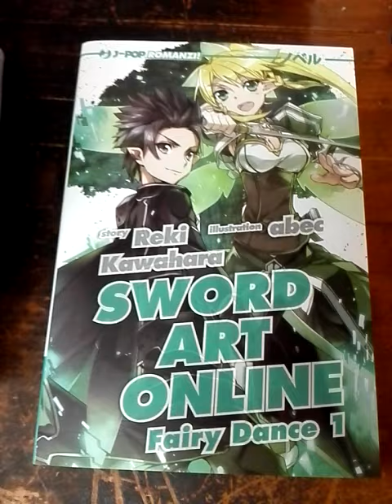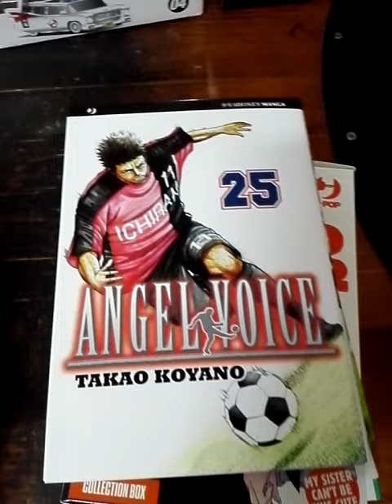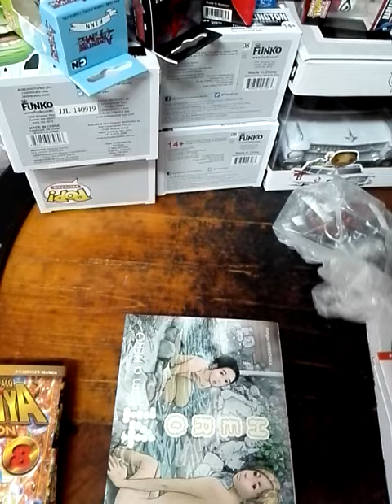NOVITA' FUMETTI 28/9/15 TG COMIX (J-POP, GP PUBLISHING)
INDIRIZZO: VIA PINEROLO 11/15 - ROMA